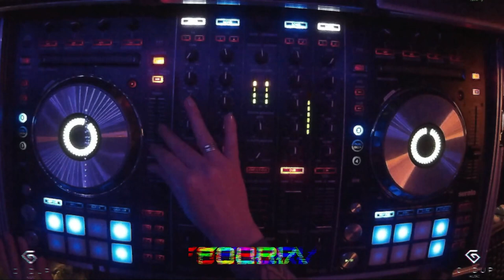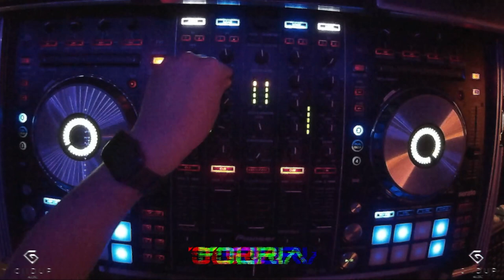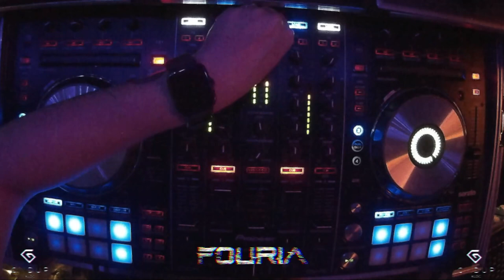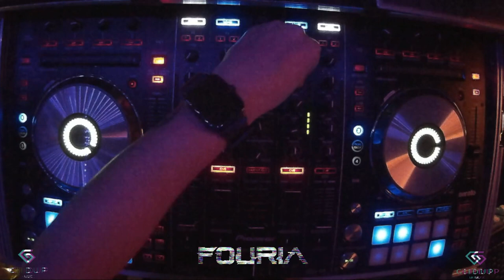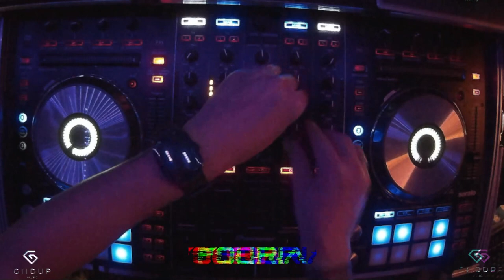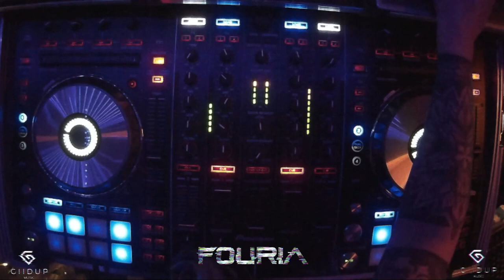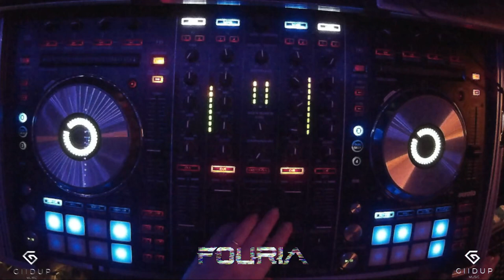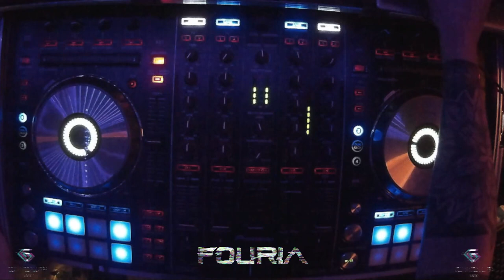HARD Drum and Bass Mix 048 / Fouria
HARD Drum and Bass Mix
Mixed by Fouria
Enjoy and Thank you for listening :-)

1 . Lxt  -  Archaea
2 . Machine Code  -  Take
3 . Magnetude  -  Valhalla
4 . Mefjus  -  Blitz
5 . Merikan Myselor  -  Infobesity (Myselor Remix)
6 . Mizo  -  Icy Wyrm
7 . Mr. Frenkie  -  Bass Symptom
8 . Bad Syntax  -  Horrors
9 . FractalOne  -  Capitalism
10 . Neonlight  -  Microbots
11 . Noisia  -  Running Blind
12 . Dropset  -  Ritual
13 . Abis & Zombie Cats  -  Need
14 . Agressor Bunx  -  Drop The Bass
15 . Debice  -  Kill 'Em
16 . Ember  -  Future Is Now
17 . Holotrope - Los Bomberos
18 . Audio  -  Bag of Bones (Black Sun Empire Remix)
19 . Black Sun Empire  -  Scarif
20 . Esym  -  Limitless (Original Mix)
21 . Ephyum   -  Black Clouds (Myselor Remix)
22 . Fatloaf  -  Samurai (Gydra VIP)
23 . Gydra  -  Lava Run
24 . HighThere & Smeerlapp  -  The Komodo Dragon
25 . Magnetude  -  Falling
26 . Petarda  -  Madness
27 . Ozma  -  Killah
28 . Mythic Image  -  Dymaxion
29 . Mizo  -  Mechanical Paw
30 . Mindscape & Kryptomedic  -  One Sound (Rido Remix)
31 . Misanthrop  -  Greed of Gain
32 . Manta & Screamarts  -  Confusion
33 . Machine Code  -  Mechtropolis
34 . L 33  -  Digital Sound
35 . Jade  -  No Cure
36 . Agressor Bunx  -  Time To Rock
37 . Gridlok  -  Insecticide VIP
38 . Humanon & Esym  -  Moderna
39 . Gridlok  -  MDMX
40 . Computerartist  -  Iridescent
41 . Mefjus  -  The Sirens
42 . Tobax  -  Frenemies
43 . Stonx  -  Locked Up
44 . TRCD  -  Shatter Machine
45 . QO  -  Oscillate
46 . Neonlight - Bad Omen (Kontrakt Remix)
47 . Neonlight  -  Scarface (Pythius Remix)
48 . Mindset  -  Chaos Reigns
49 . The Smell of Males - SHI
50 . Sindicate  -  Focus Yourself
51 . Diode  -  Redsky
52 . TOYFON  -  Knockouts Series
53 . Gancher & Ruin  -  Kickback
54 . Agressor Bunx  -  Hard Metal
55 . Joe Ford  -  Face Dancer
56 . Shadow Sect  -  Genesis
57 . Deck Disorder  -  Blue Ride
58 . 2Whales  -  Move
59 . Cyntax  -  The Sword
60 . Perimetre  -  Crow
61 . Dub Elements  -  Lose My Mind
62 . C.A.2K  -  Kontakt
63 . Dunats  -  Forsaken
64 . Damage Inc  -  Connect The Cuts
65 . Visius  -  Imperial
66 . RVOLT  -  The Trial
67 . Inerpois & Kryzys  -  Skripton
68 . Absurd  -  Mekanizm (Inerpois & Backup Remix)
69 . Proton Kid  -  Undeniable
70 . Tugie  -  Our Time
71 . Mumblz  -  Soo High
72 . Gorebug  -  Guns Of The Future
73 . Syrinx  -  De Pasta Un Carbonara
74 . Proton Kid  -  Glitchcraft
75 . Eiton  -  Styx
76 . Raiden & Proket  -  Skafandr
77 . Air J  -  Kira
78 . Anode  -  5676
79 . Eiton  -  Fractal
80 . Mumblz  -  Brain Cracklin
81 . Peter Kurten  -  Machines (Dead Kat & Kantyze Remix)
82 . Eiton  -  Prazno
83 . Brainpain  -  Unkown
84 . Phame  -  N2O
85 . Dunats  -  Sentence
86 . Damage Inc  -  Connect The Cuts (Gancher & Ruin Remix)
87 . The Carnage Corps  -  Saint Hyde
88 . Peter Kurten  -  Kill Me (Coman Dante & Inhumanoid Remix)
89 . Sinister Souls  -  Mehanika (Sinister Souls Remix)
90 . T-Psy  -  Primal Scream
91 . Sinister Souls & MathizM  -  Reign In Hell
92 . Mystification  -  Feel The Core (Hallucinator Remix)
93 . BSA  -  Boombox Terror
94 . Synthakt  -  Faint
95 . Coman Dante  -  The Demon's Head
96 . Counterstrike  -  Timewarp [V.I.P. Remix]
97 . Counterstrike  -  Drone (Hallucinator Remix)
98 . Digital Soul  -  Freak (Hardstep Mix)
99 . Exiva  -  Violence
100 . Kryzys Syrinx  -  Owned & Pwned
101 . Air J, Sinecore & T-Psy  -  Too Much
102 . Synthakt  -  When The Old Gods Rise
103 . Forbidden Society & Task Horizon  -  Meltdown (Forbidden Society Violation)
104 . Petram  -  DoomsDooms
105 . I:Gor  -  Game Tight
106 . Proton Kid & Hardlogik  -  No Sleep (Hardlogik Remix)
107 . I:gor  -  Testify
108 . Katharsys  -  Guidance
109 . 3RDKND  -  Remnant Of A Dream (Forbidden Society VIP)
110 . BSA & CA2k  -  BSA, C.A.2K - Game Makers
111 . Bratkilla & Syrebral - Nefertitie
112 . Cooh  -  Duuure (VIP)
113 . Lucio De Rimanez  -  Master Of Prank
114 . Hallucinator & Sinister Souls  -  Exorcize
115 . Micromakine & Hallucinator  -  Process
116 . Dykman & Dekel  -  Kura (Blast Remix)
117 . Defracture  -  Defeated
118 . DJ Hidden  -  Once Upon A Time In Porto
119 . Dub Elements  -  Back To The Game
120 . Gancher & Ruin  -  Global Chaos